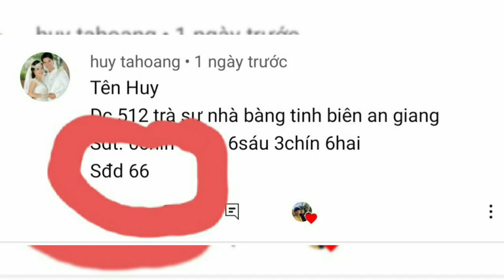Đợt Cá Betta Ngày (19/03/2021) Mừng 1K Sub Đồng Giá 29K-Ship Toàn Quốc 10K - LH: Việt -0969.666.550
- Địa chỉ : Cửa Hàng Shop Hẻm 54 Lê Hông Phong , Phường Trà Nóc , Bình Thủy  ,TP.CT
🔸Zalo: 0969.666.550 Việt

Đặt cá: - Alo trực tiếp chốt
                        - Nhắn tin Zalo, Facebook
---   Ship Cod toàn quốc (nhận hàng thanh toán-phí ship 10k)
-    Mua 3 Ms tặng 1 con mái
-      Đơn hàng Trên 100K được miễn phí ship
Cửa hang trên shope